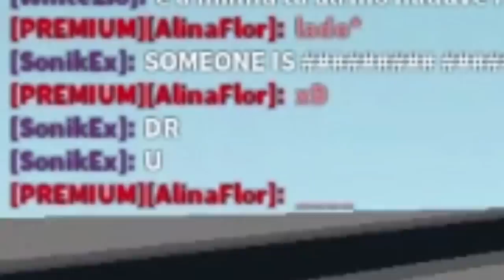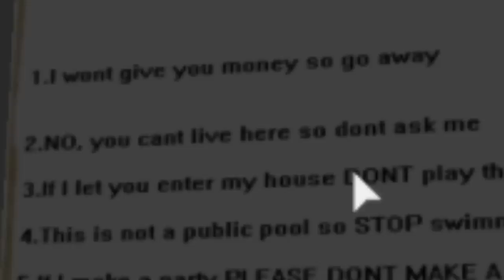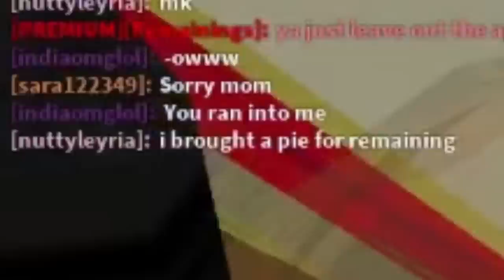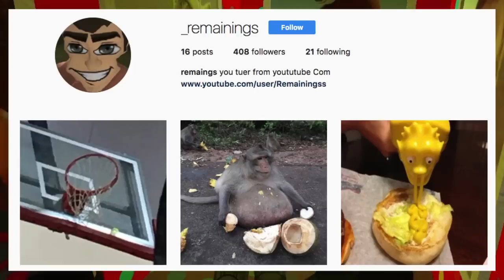Robber Invasion (Roblox Bloxburg)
ROBLOX 6+1 NEWS: today, we have a group of robbers, who recently turned to crime after their 7/11 located in "The Streets" went out of business after a series of robberies. shortly after that event, they turned their attention to bloxburg where they broke into numerous houses.